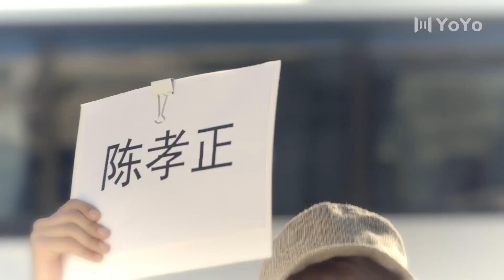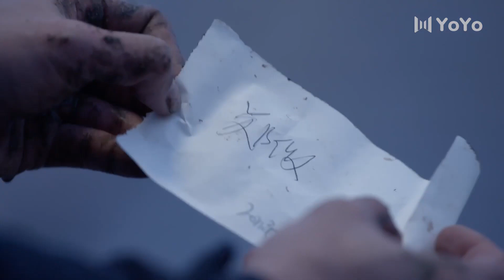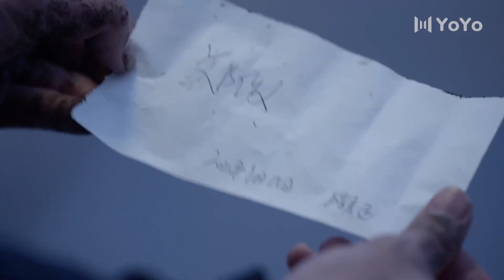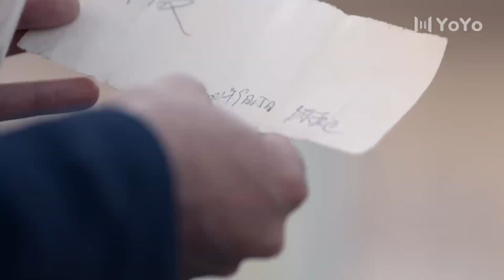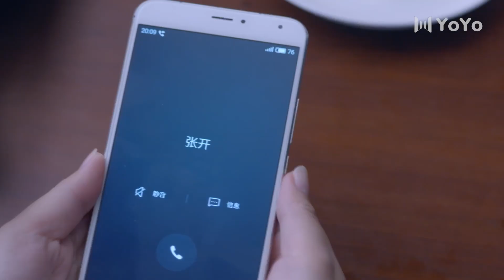婚姻的秘密 30（陈瑶，杨玏，张丹峰，蔡文静，王子轩，马可）中国经典都市爱情家庭电视连续剧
自喻为“玉面小飞龙”的郑微，怀着对邻家哥哥林静的爱意考入大学。当她联系林静的时候，却发现林静不告而别，匆匆出国留学。生性豁达的她与同宿舍女生之间结下了深厚的友谊，并开始享受着大学时代的快乐生活，直到她意外爱上了学长陈孝正。而刻板敏感自尊的陈孝正却在毕业之际又选择了出国留学。
几年后，林静和陈孝正先后归来再次走进郑微的生活，而美丽动人的好友阮莞意外离世，促使郑微重新思考自己的人生道路。在经历了与陈孝正跌宕起伏的爱和林静的细心呵护之后，郑微明白了什么才是平凡的幸福，并最终选择了更加成熟阳光的生活。